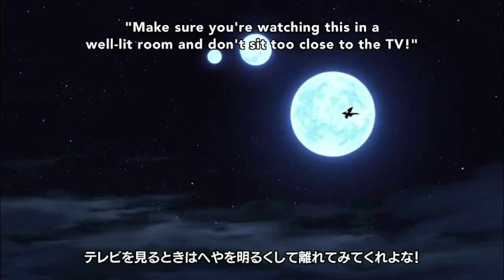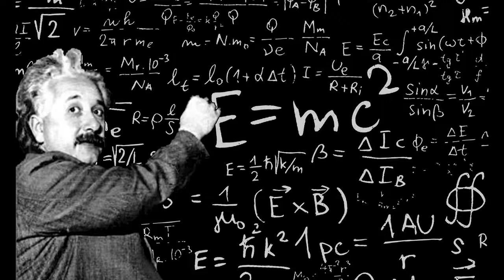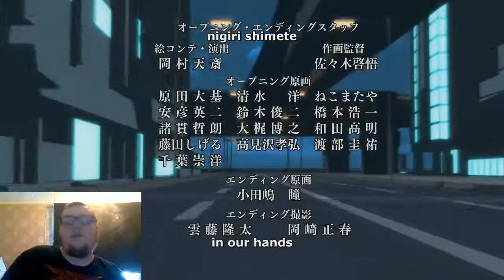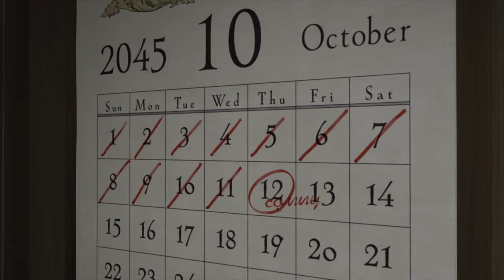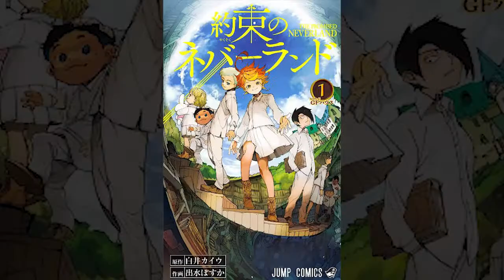The Weekly Dairantou: UVERworld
ReelAsia is determined to create interesting and varied content on the subject of Asian film, animation and television.

This is The Weekly Dairantou, a show where we look at the first episode of three anime based on a theme and choose a winner - the show I would be most like to continue. Please watch all the way to the end, and please remember to check out and support any official release made available within your region.

This week's theme is UVERworld!

ReelAsia uses the following images/video/audio as regular material for background, editing and overlay:
[IMAGES/VIDEO]
'Removing Casserole Dish From the Oven' -- Videvo (Videvo Attribution License)
'Flashing Signs on Tokyo Street' -- Videvo (Videvo Attribution License)
'Flashing Neon Signs in Tokyo Japan' -- Videvo (Videvo Attribution License)
'Looking Down Illuminated Tokyo Street' -- Videvo (Videvo Attribution License)
'Illuminated Signs on Tokyo Sidewalk' -- Videvo (Videvo Attribution License)
'Busy Tokyo Train Station' -- Videvo (Videvo Attribution License)
'Tokyo Cityscape' -- Videvo (Videvo Attribution License)
'Timelapse in Tokyo Metro Station' -- Videvo (Videvo Attribution License)
'Dark Alleyway in Tokyo at Night' -- Videvo (Videvo Attribution License)
'Film Reel' -- Videvo (Free Use)
'Tokyo Tower Wide Shot' -- Videvo (Videvo Attribution License)
'Pedestrians Crossing Road in Tokyo at Night' -- Videvo (Videvo Attribution License)
'Japanese Tea Garden' -- Videvo (CC A 3.0)
'Super 8mm Stock Emulsion' -- RGB Parade

This material is being made available within this transformative or derivative work for the purpose of education, commentary and criticism, is being distributed without profit, and is believed to be "fair use" in accordance with Title 17 U.S.C. Section 107.